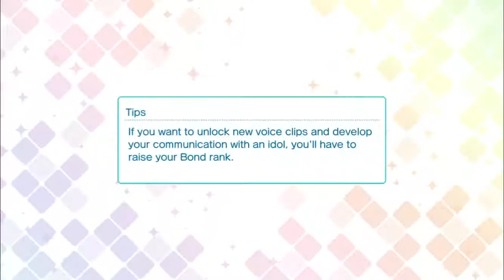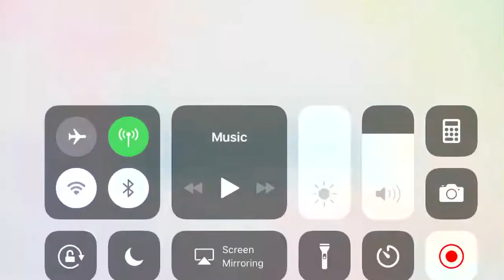STARISH- Rainbow Dream Utapri Uta no Princesama Shining Live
Somewhat perfect of the normal difficulty on this song.